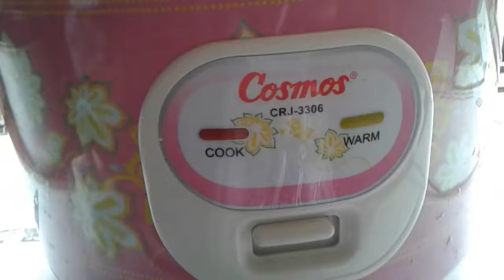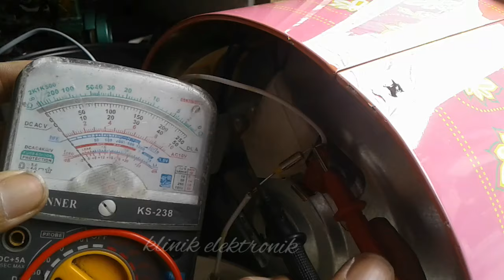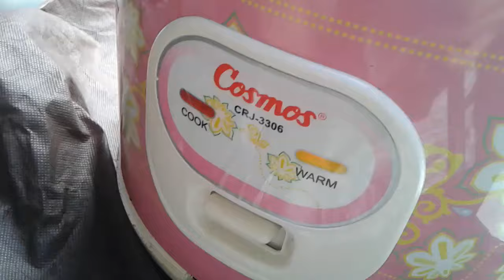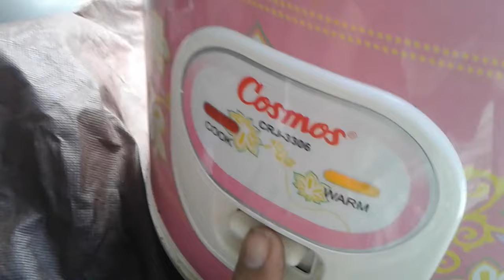cara memperbaiki magicom//rice cooker mati atau tidak panas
cara memperbaiki magicom rice cooker mati total atau tempat masak nasi tidak panas
magicom mati
tempat masak nasi tidak panas